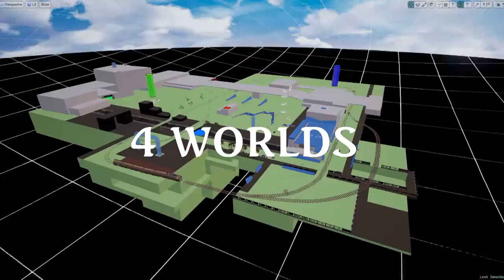Cheropie Game - Update #15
NOTE: This video is not intended for children. It is part of a series of videos where I break down all of the features developed for my indie game Cheropie.

Free Demo coming to PC in April 2019. I'm shooting for a 25th of April release date.
Almost all of the important stuff is done now, so it won't be long